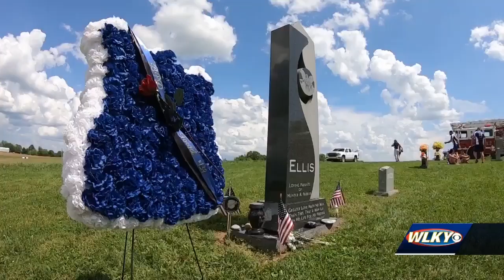Memorial Day bike ride honors fallen Bardstown police officer